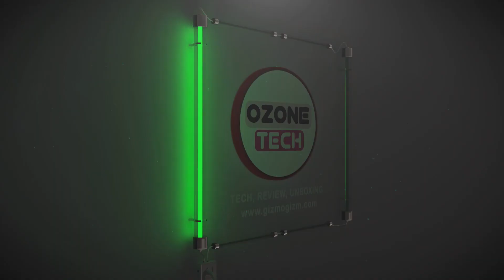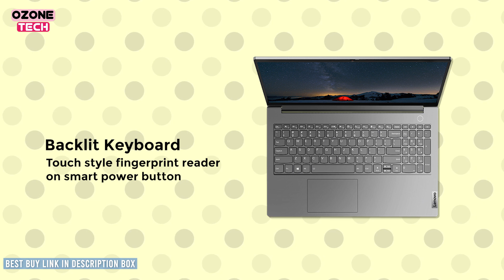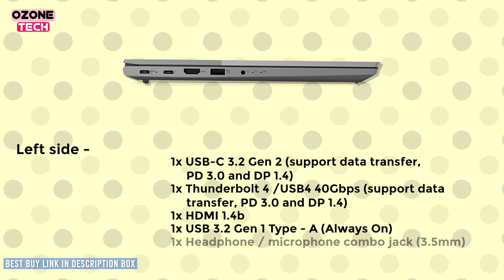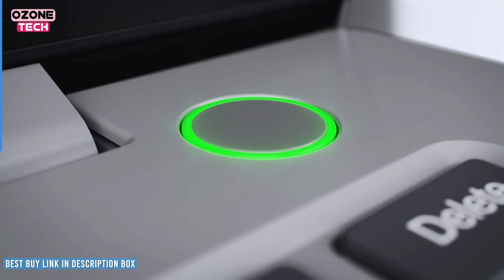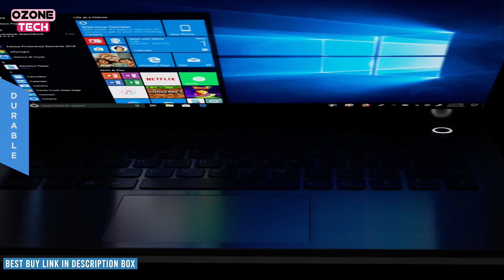Lenovo ThinkBook 15 Intel i5 11th gen - Review | Best laptop under 60k with 100% sRGB display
💻 Lenovo ThinkBook 15

💻 Lenovo ThinkBook 13 inch variant
Intel i5 11th | 16GB | 1TB SSD
Intel i7 11th | 16GB | 512GB SSD

HELP TO GROW US 👇

Topic Covered -

Lenovo thinkbook Review
Lenovo thinkpad vs ThinkBook
Lenovo thinkbook 15 Review
Lenovo thinkbook 100% sRGB display
100% sRGB display Laptop
Best budget laptop under 60k
Under 60k powerful laptop
lenovo thinkbook 15 unboxing
Lenovo thinkbook 15 intel i5
Intel i5 11th gen
Best intel i5 11th gen laptop
Best lenovo laptop under 60k